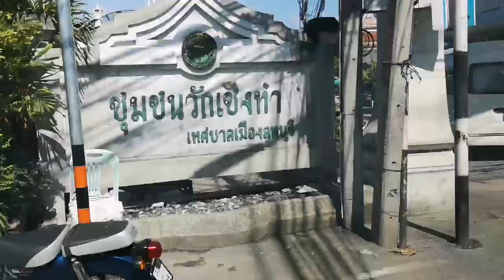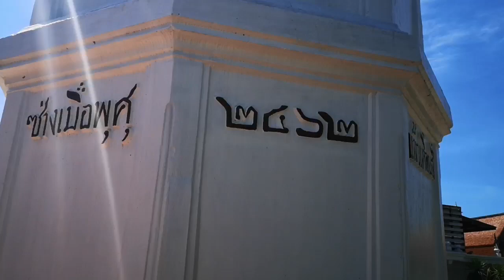ที่นี่...วัดเชิงท่า จ.ลพบุรี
🔉 ตามประวัติศาสตร์ ชื่อ วัดเชิงท่า มาจาก วัดตั้งอยู่ติดท่าน้ำ และไม่ปรากฏหลักฐานว่าสร้างเมื่อใด แต่ก็บูรณะปรับปรุงในราวปี พ.ศ.2209 จุดสำคัญของวัดอยู่ที่ท่าน้ำ ซึ่งสมัยก่อนใช้เรือในการสัญจรไปมา สำหรับพิพิธภัณฑ์หอโสภณศิลป์ นั้น โดยการนำของพระครูโสภณ ธรรมรัตน์ อดีตเจ้าอาวาส ของที่นี่ ที่ท่านดำริในการสร้างพิพิธภัณฑ์แห่งนี้ และลูกศิษย์จะช่วยคิดในเรื่องของการออกแบบให้ทันสมัยขึ้น ซึ่งจะแบ่งเป็น 3 ส่วน คือ พระพุทธ พระธรรม พระสงฆ์ ส่วนของพระพุทธกับพระธรรม จะอยู่ชั้น 1 ส่วนพระสงฆ์ อยู่ชั้น 2 ซึ่งในส่วนของพระสงฆ์จะเกี่ยวกับประวัติความเป็นมาและรูปภาพในอดีตที่ทางวัดเก็บรักษาไว้เป็นอย่างดี

🙏 การท่องเที่ยวแห่งประเทศไทย ภูมิภาคภาคกลาง และการท่องเที่ยวแห่งประเทศไทย สำนักงานลพบุรี